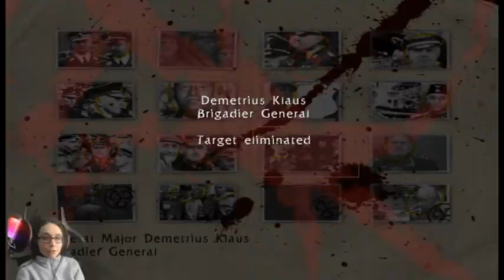BloodRayne Walkthrough Part 10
In this final part of Unrevealed location, Argentina Rayne has to, run out of the area dodging the explosions, then she has to eliminate D. Mauler. Then in Germany she has to go through the enemies and eliminate D. Von Haber, Heinrich Eberhard, Andreas Zahi, Demetrius Klaus, and G. Saxon.

This game is Rated M for: Blood and Gore, Strong Language, Violence
Follow/Like me on: